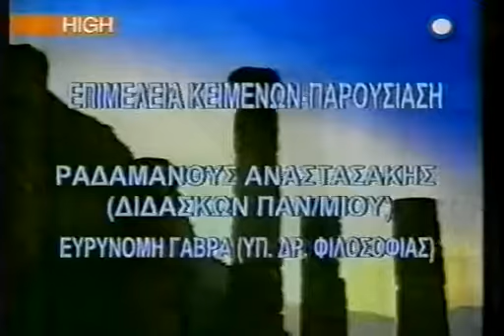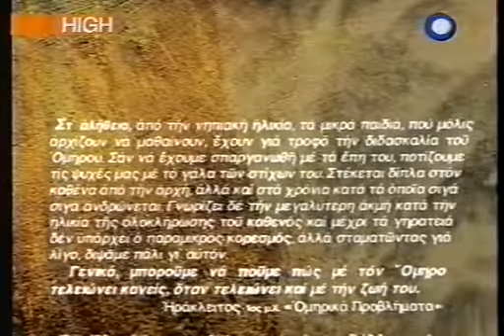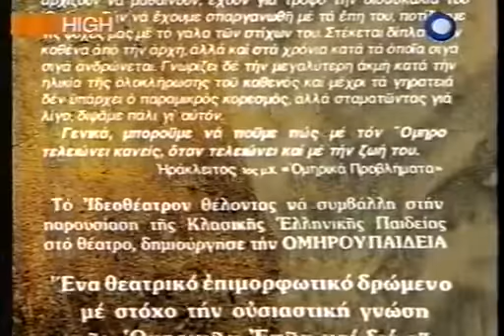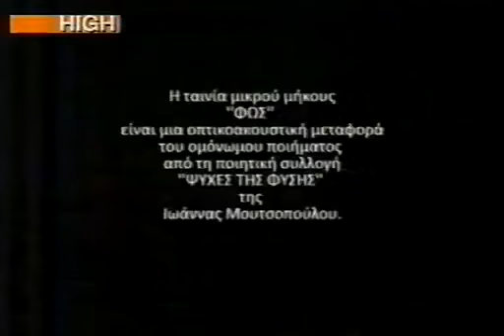ΠΕΡΙ ΕΛΛΗΝΙΚΩΝ ΙΔΕΩΝ